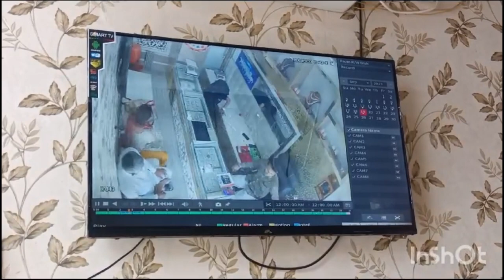cctv camera thik karte waqt kya Mila hamari dukaan me ab iska kya kre?(@meenu joginder family vilog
cctv camera thik karte waqt kya Mila hamari dukan me(@meenu joginder family vlogs)